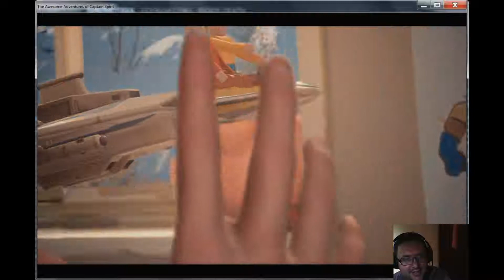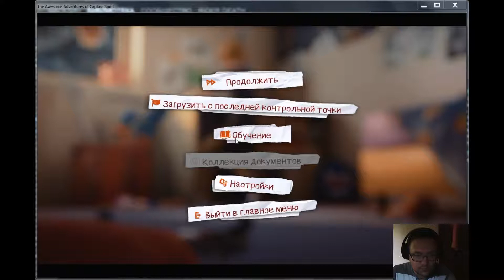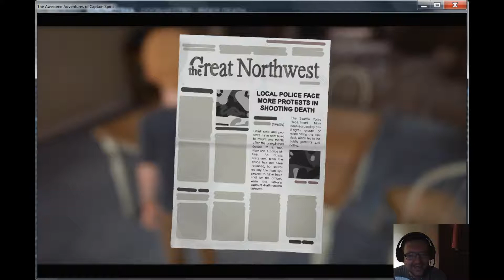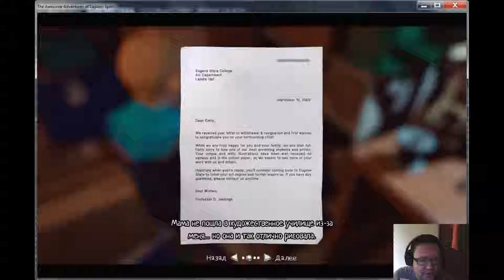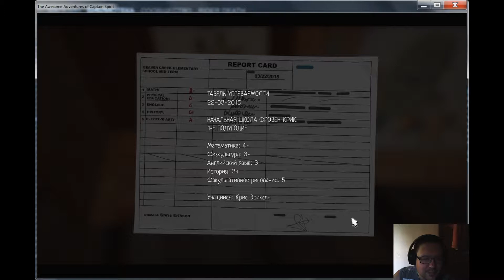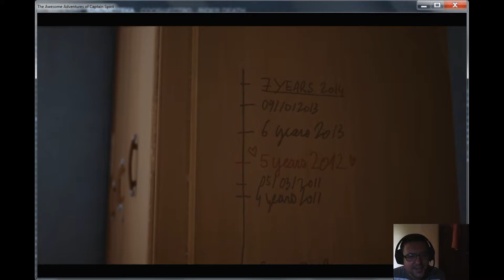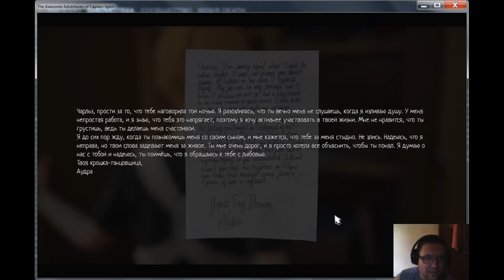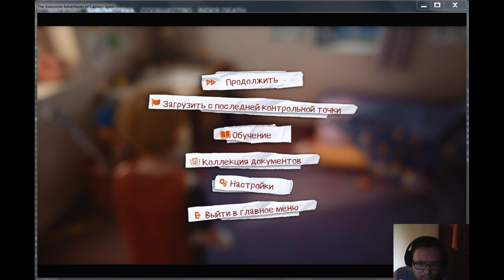The Awesome Adventures Of Captain Spirit - первый взгляд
В общем игра неплохая, я бы сказал даже интересная, играем за маленького мальчика Криса, который живет со своим отцом, который раньше был баскетболистом и подавал надежды, а его мама была художницей. В общем мальчика верит в то, что он супер герой и у него есть супер силы, ну и типа мы должны создать из него это капитана призрака, вроде как игра во вселенной Life is strange, но я не знаю, не играл